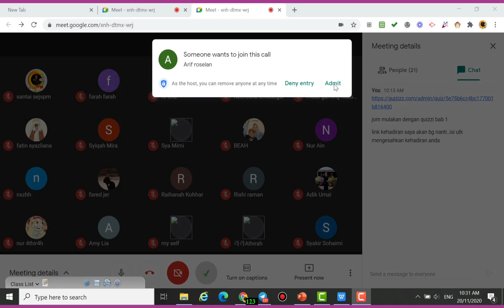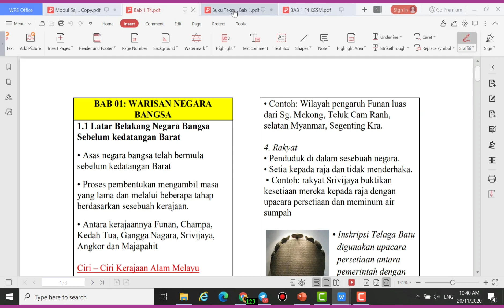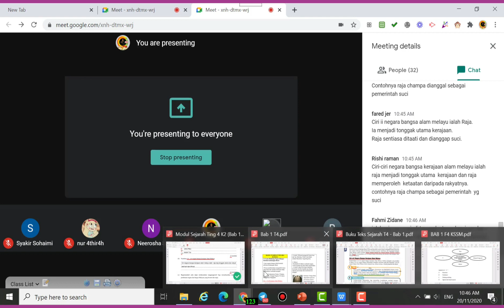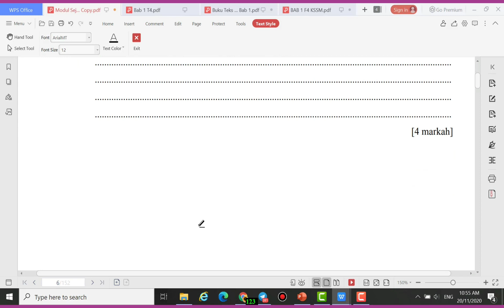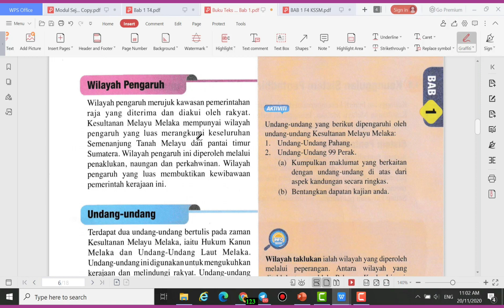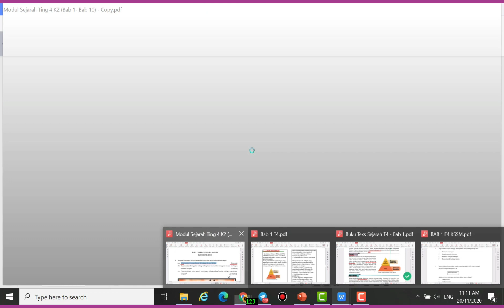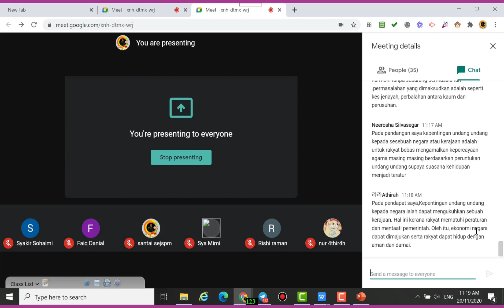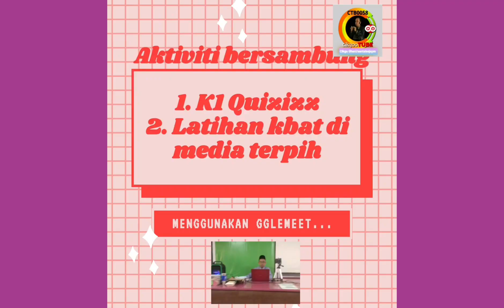T4 KSSM : Kelas Ulangkaji Sejarah Bab 1 PKPB Siri 1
Kelas online di googglemeet yang di rakam sewaktu PKPB.Pdpc secara santai bersama bimbingan menjawab sejarah kssm